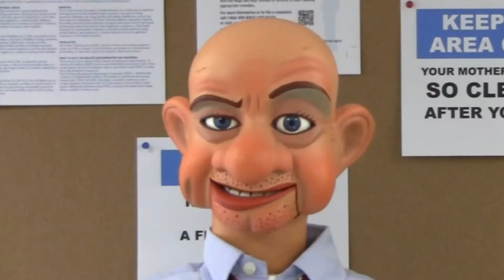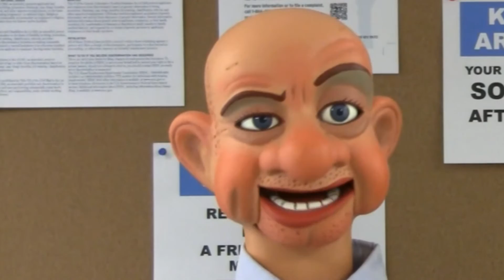Gus' Corner - Sep 10, 2016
Gus is back with his latest take on headline news. Apparently he has a Britney Spears fixation. Enjoy!